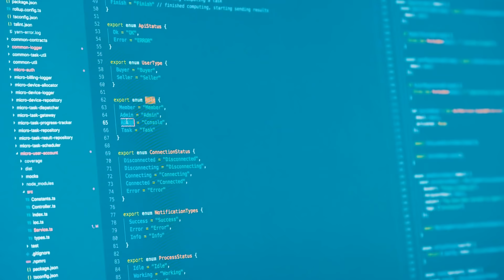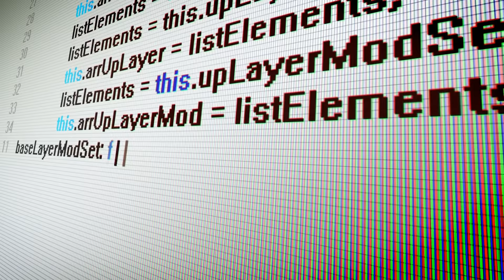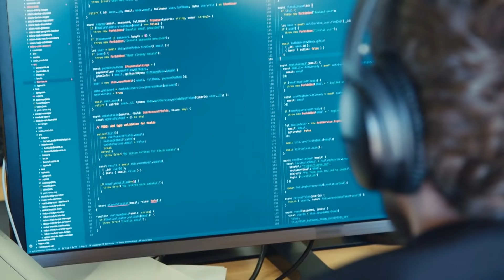What My Day Looks Like as a Coder After Leaving My Oil Rig Job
Software engineer Geraldo Gomes talks about his Springboard experience completing the Software Engineering Career Track, led by industry coding expert Colt Steele. Geraldo had worked in the oil industry on oil rigs for over a decade, often working 13 hours a day in dangerous situations. He enrolled in Springboard, learned how to code, and now works at Affirm as a software engineer.